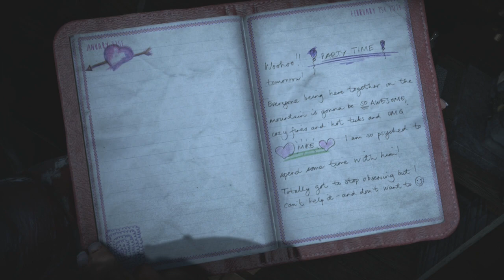Until Dawn Part 9